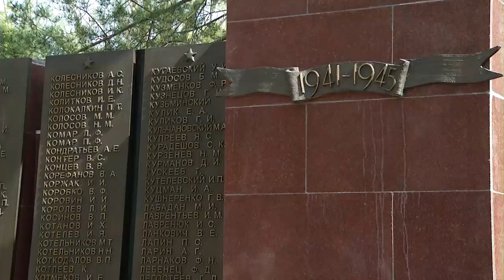Празднование 9 мая в Омске началось с традиционного возложения цветов к вечному огню